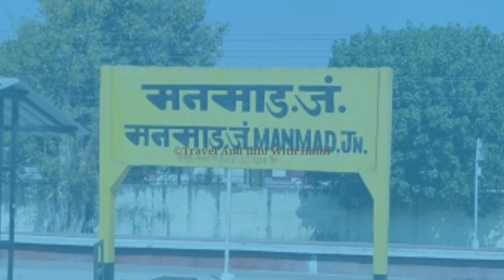Announcement Of Late Running 12150 Danapur-Pune SF Express At Manmad | Indian Railways